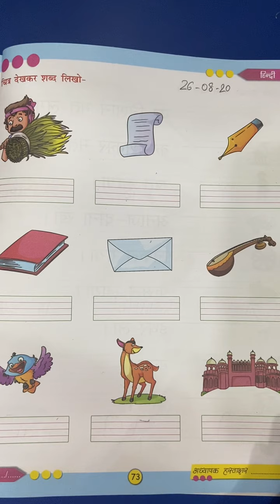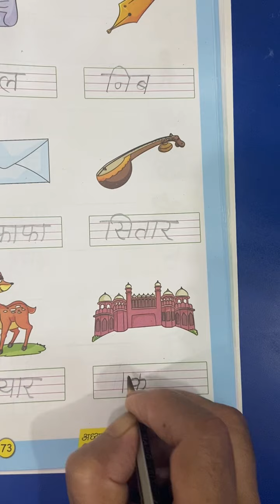UKG Class | Hindi | चित्र देखकर शब्द लिखो | 26th August 2020